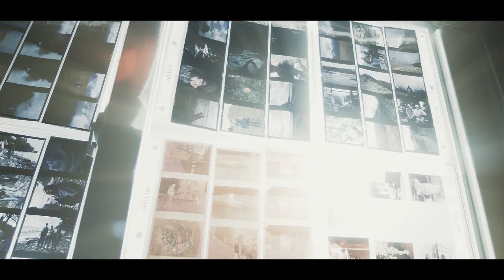Sadistik - Searching for Some Beautiful [Official Video]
The official video for Sadistik - "Searching for Some Beautiful" from the album The Balancing Act.

Fueled Creative- Producer: Bret Nielsen- Director: Bryan Campbell- Director of Photography: Stefan Scherperel Camera Op: Miles Burnett, Stefan Scherperel